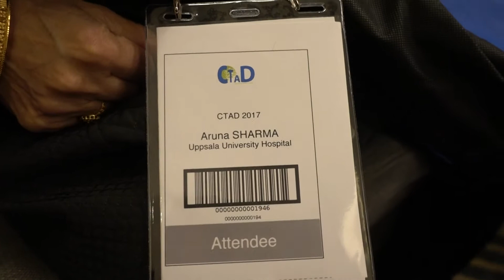Aruna & Hari Sharma after Registration 10th CTAD at Boston Park Plaza Lobby, Nov 01, 2017